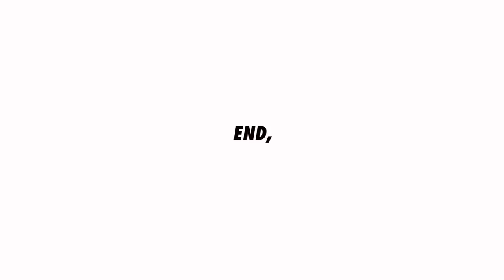W72_Kitchen for Office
Kitchen Installation for Office, 3floors.

Material : Valchromat, stainless steel
Finishing  : Paint